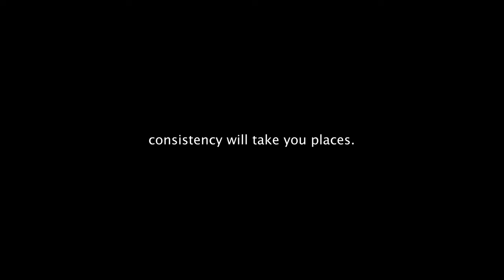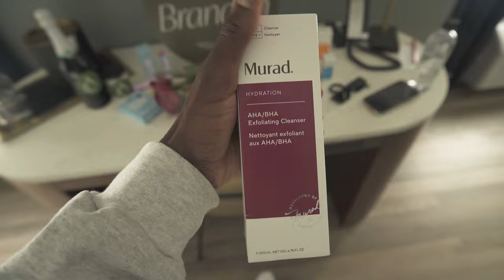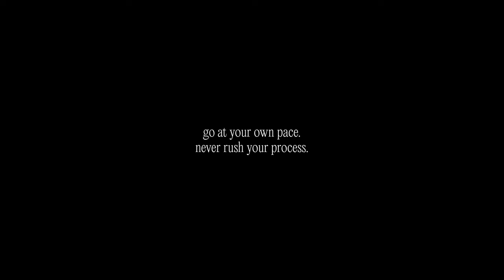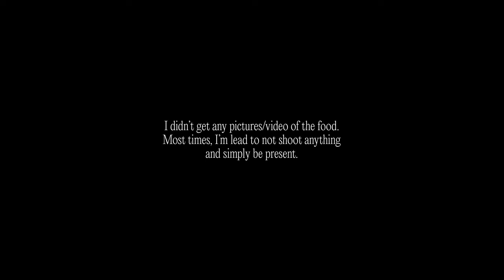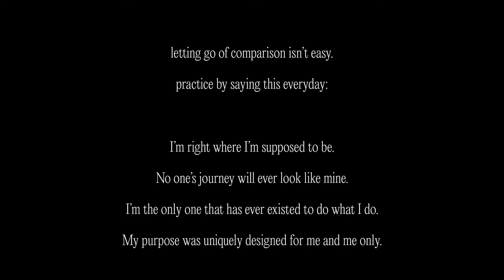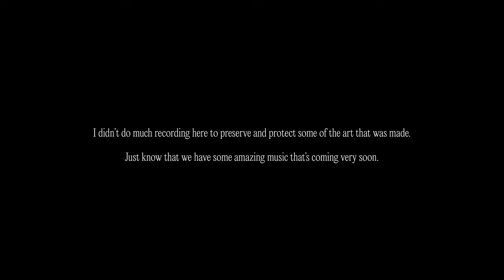don't move without faith | vlog by mad keys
a lot happens when you step out in faith. you've made it this far. trust yourself and trust the process.

here's to my first of many more vlogs. I pulled up to ATL to link with my team, spend time with homies, and build with my brother Stalley.

please comment, share your thoughts, and let me know more of what y'all would love to see in the future!

what I film with:
sony a6400
sigma 35mm 1.4 lens
sigma 16mm 1.4 lens
Samyang 12mm lens (similar to the 0.5x iPhone lens)
YoTilon Tripod
Movo VXR10 Microphone

what I make music with:
focusrite 8i6 audio interface
teenage engineering op1 field
native instruments maschine mk3
native instruments komplete kontrol s61 keyboard